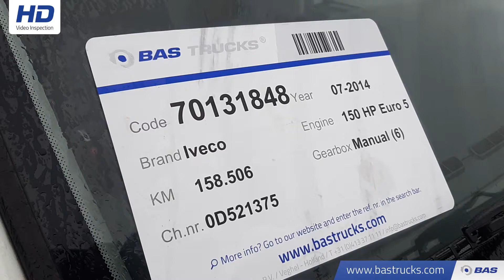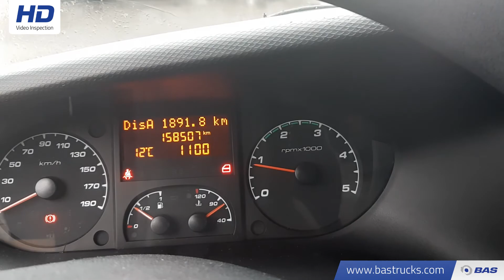70131848 Iveco Daily